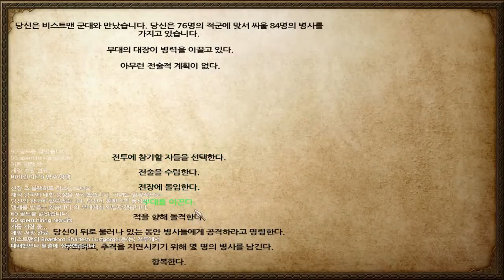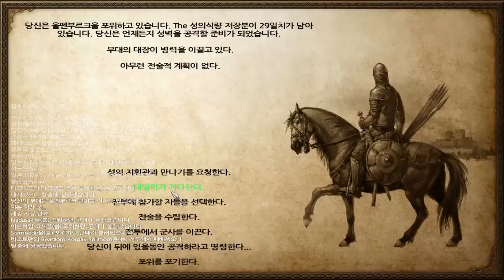74화 샷건의 시대는 갔다. 염색소 12공방값 핸드캐논의 위력 - 마운트 앤 블레이드 (도바킴)